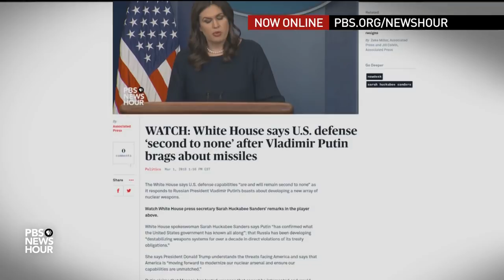Why Putin is unveiling 'invincible' nuclear weapons now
Russian President Vladimir Putin boasted of new nuclear weapons that he says can defeat U.S. missile defenses in an address unveiling a grand vision for his country. His return to Cold War rhetoric comes a month after the U.S. announced its own plans to deploy new nuclear weapons and two weeks before the Russian election. Nick Schifrin talks with Richard Burt, former chief arms control negotiator.